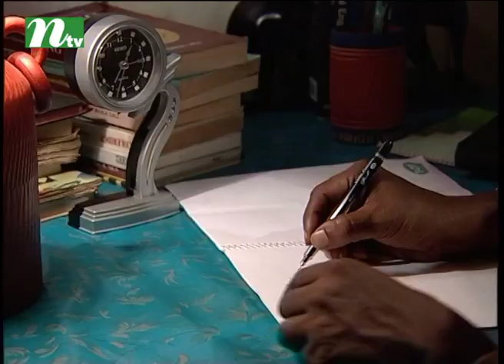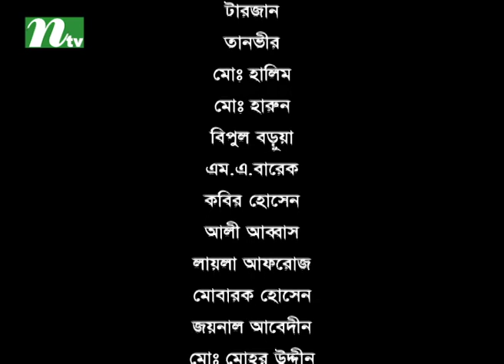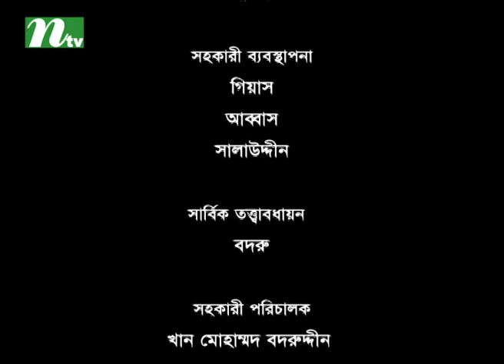Bangla Drama Serial Nabila Charit | Episode 10 | Richi Solaiman, Bonna Mirza, Kochi Khondokar